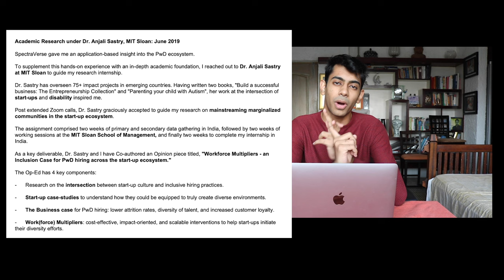5 COMMON APP MISTAKES you're making + a Surprise :)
Hey guys!!! This video will be detailing the 5 Common Application Mistakes you're making, and if not now, will make, when you apply to college or university in the United States. I have faced these when I was applying so I wanted to make this video to help all of you avoid them :)

The video will go over the mistakes to avoid in the honors and awards section, the extracurricular activities section, and finally the Additional Information section.

Lastly, CONGRATULATIONS to all of the Dreamers Scholarship winners. So so proud of all of you and I cannot wait to see you in class.

Timestamps:

Ghanta introduction - 00:00
Dreamers Scholarship - 00:48
College Fair - 01:48
Actual Introduction - 02:50
Awards - 03:28
Activities Section - 06:31
Additional Information - 14:38
Bonus Mistake - 17:53
Scholarship Results - 18:26